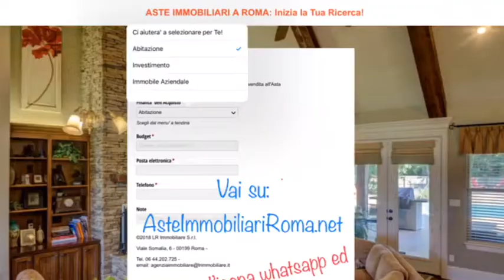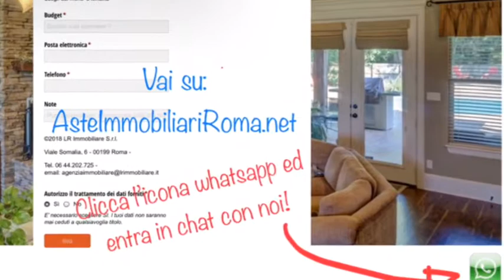DIFFERENZA TRA PREZZO BASE E OFFERTA MINIMA: AsteImmobiliariRoma.net